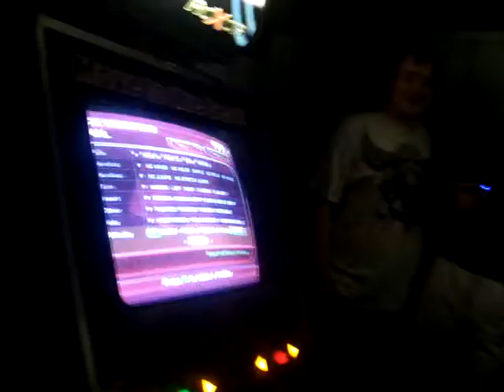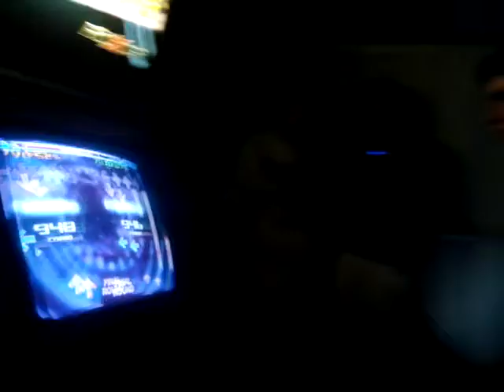Me vs Wister - Riders, Unite!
This was a VERY close match between me and Wister. The first time we both scored 17ex each!! I will upload this video soon, although the excellent count was bad, but the reaction was so amazing, and it reminds me of Summer Speed all over again

I loved playing against Wister, this is the first time I have played a match against Wister in a tournament, so Im very happy :)  Good match and good scores!!